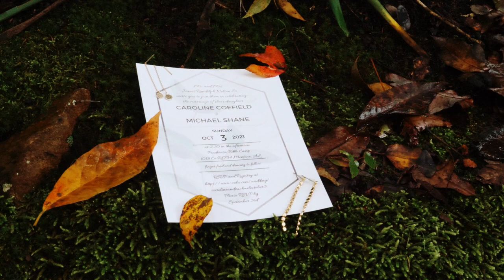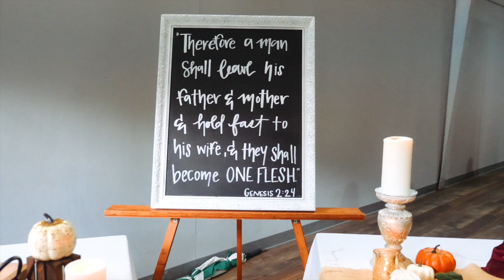finallyfreeman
Shane Freeman and Caroline Nelson's wedding at Ponderosa Bible Camp on 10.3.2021